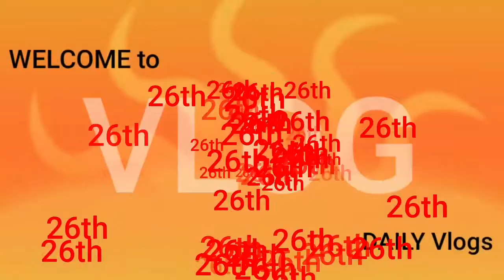Playing Desi Hockey ||DAILY Vlogs